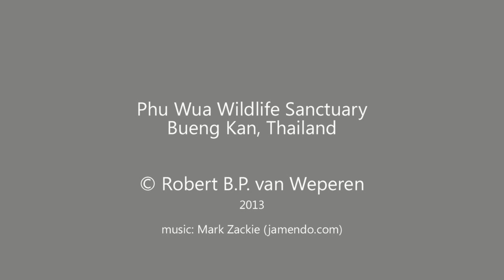Elephants at Phu Wua Wildlife Sanctuary, Thailand 2013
Two months after I visited this place a monk, living at the nearby monastry , was killed by an elephant. They are huge.